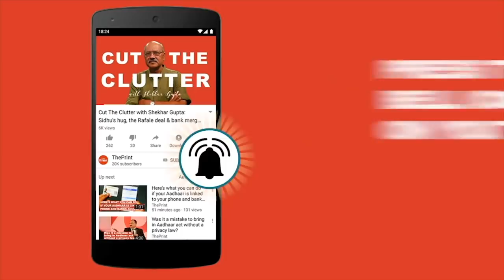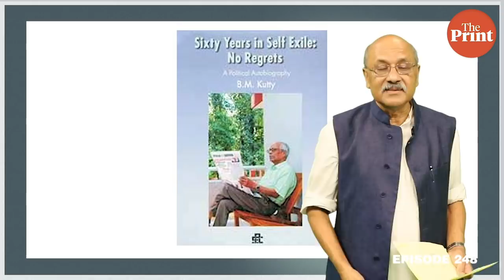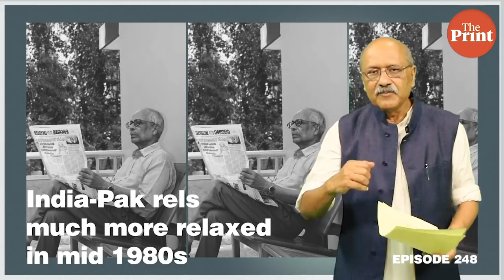An Indian’s guide to Baloch nationalism, Pakistan’s Left & death of Malayali named BM Kutty | ep 248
In episode 248 of Cut The Clutter, Shekhar Gupta tells you the strange story of a Malayali Communist who lived all his life in Pakistan — and died this weekend — and how he intervened in the Left & Baloch politics of his chosen country

*Correction: At 5:07, there is Mir Hasil Khan Bizenjo instead of Mir Ghaus Bakhsh Bizenjo. The error is regretted.